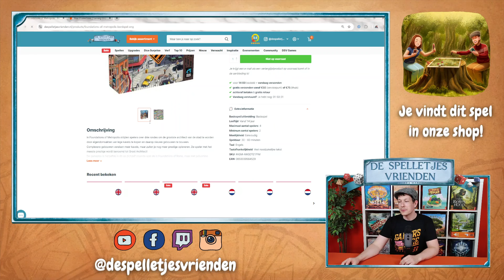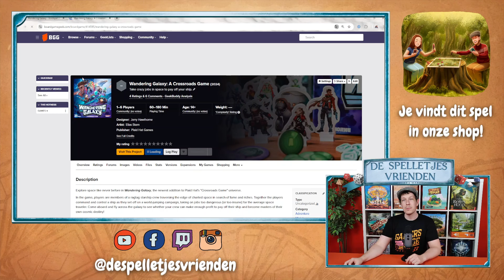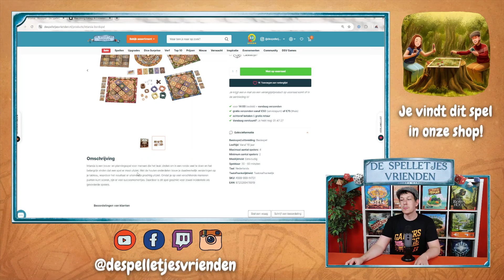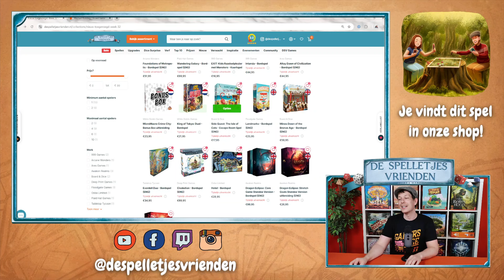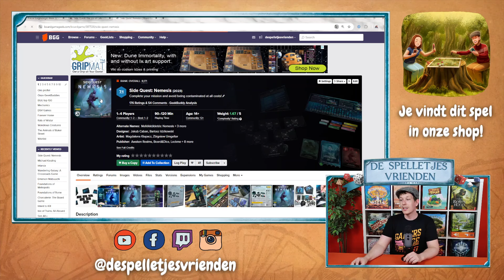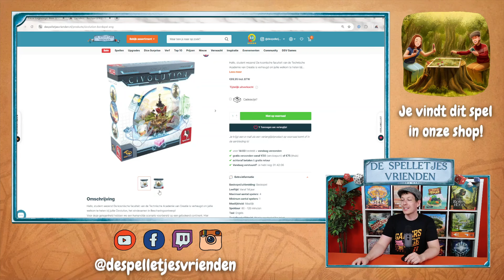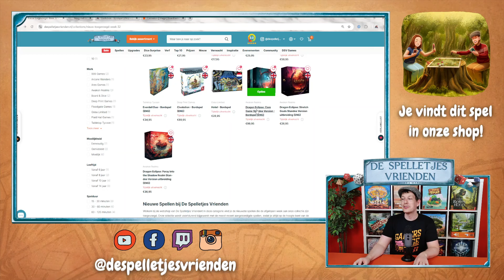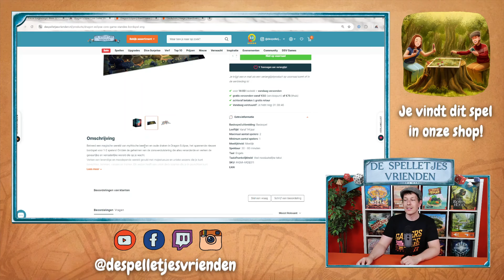Aangekondigde bordspellen! - Week 32, 2024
Deze bordspellen, kaartspellen en accessoires zijn de afgelopen week nieuw toegevoegd aan onze webshop!  ↓ Meer info + linkjes.

► SHOP DEZE SPELLEN

► DSV CLUB

► DSV EVENEMENTEN

► VOLG ONS